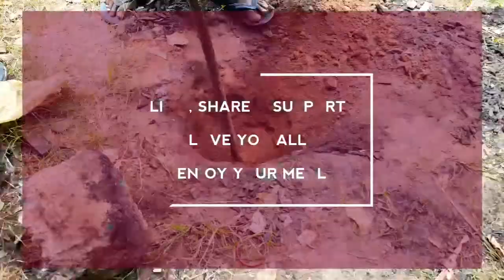HYDERABADI CHICKEN DUM BIRIYANI COOKING & EATING | ENJOY WITH BROTHERS | VILLAGE STYLE COOKING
ENJOY UR MEAL